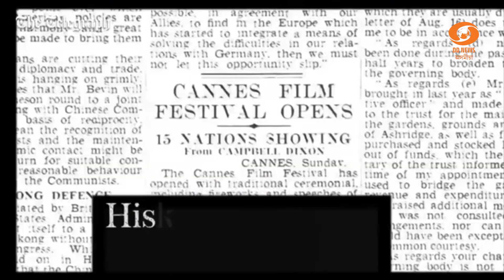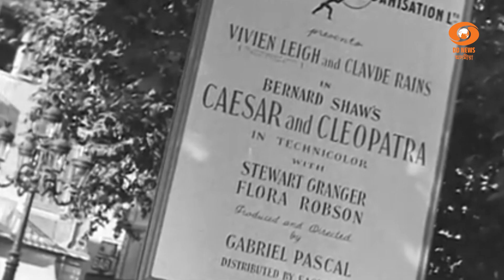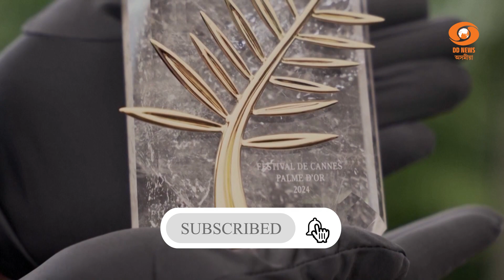কাঁ চলচ্চিত্ৰ মহোৎসৱৰ ইতিহাস..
বিশ্ব ইতিহাসৰ এক সোণালী অধ্যায় কাঁ চলচ্চিত্ৰ মহোৎসৱ। ১৯৪৬ চনৰ পৰা নিৰবিচ্চিন্নভাৱে এই বৰ্ষলৈকে এই মহোৎসৱ অনুষ্ঠিত হৈ আহিছে। আজিৰ বিনোদন শিতানত কাঁ চলচ্চিত্ৰ মহোৎসৱৰ ইতিহাস..